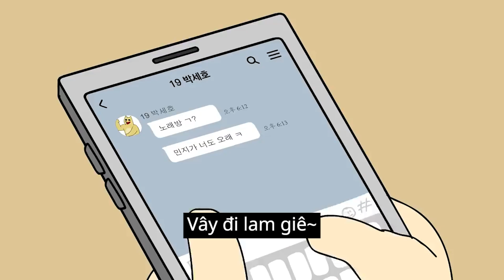[Jjaltoon Original] KARAOKE | hoạt hình bựa hàn quốc jjaltoon | Việtnam